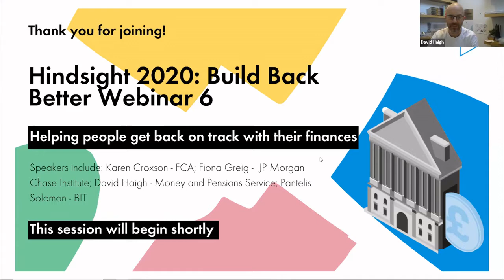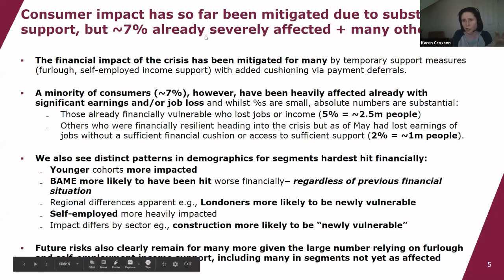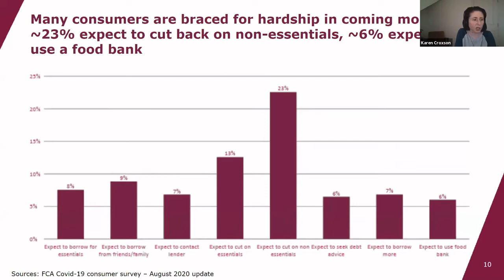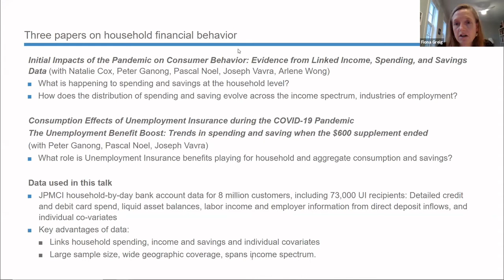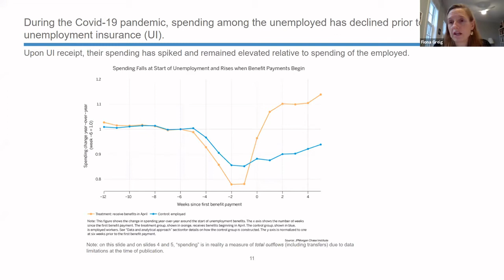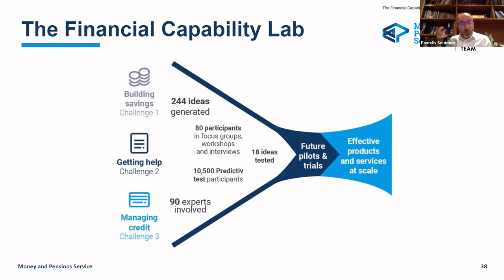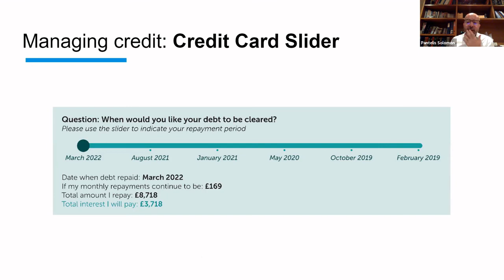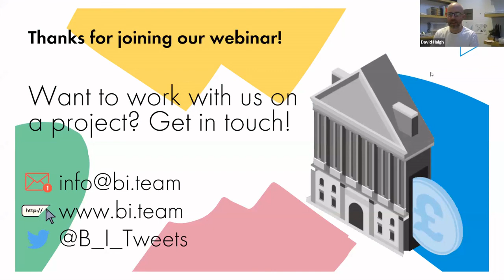Build Back Better Webinar 6 - Helping people get back on track with their finances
Join us for the 6th session in the Webinar Series Hindsight 2020: Build Back Better where we will explore how COVID-19 has impacted household finances and how research on the consumer response to the pandemic can help us design better tools to help build financial resilience.